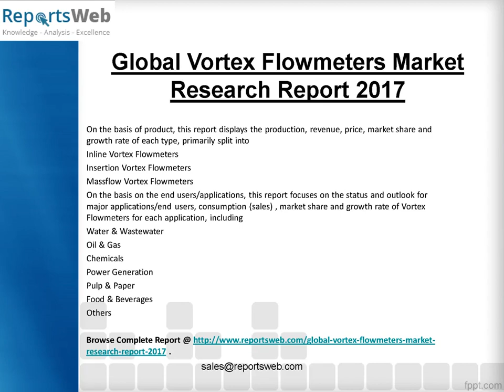2017-2022 Global Vortex Flowmeters Market Research Study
ReportsWeb.com published Global Vortex Flowmeters Market 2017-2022” from its database. The report covers the market landscape and its growth prospects over the coming years. The report also includes a discussion of the key vendors operating in this market.